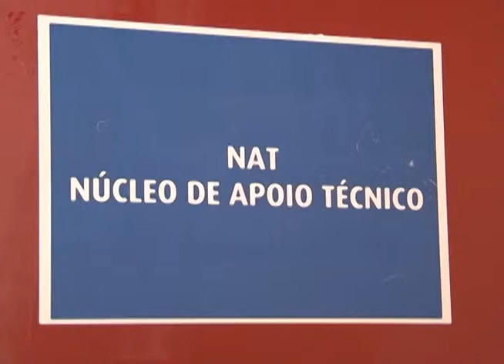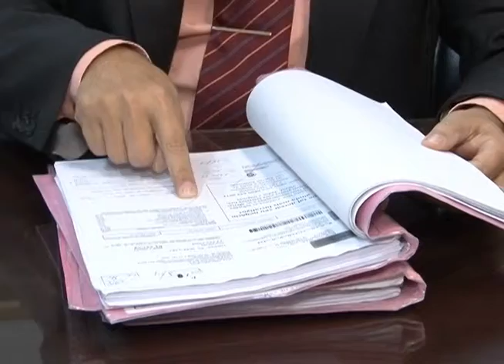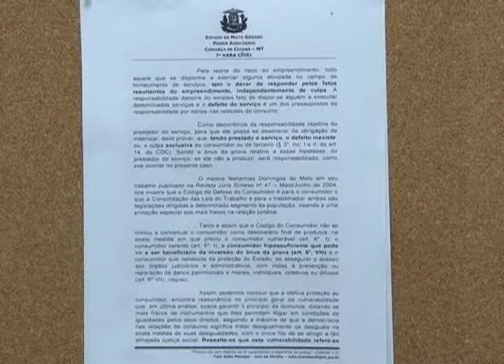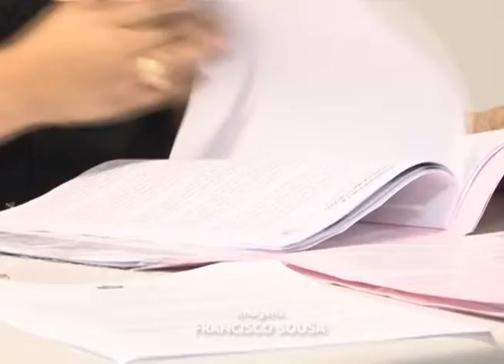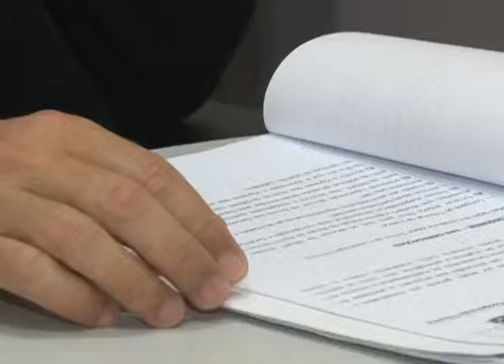EDICAO TV JUS N 530 13 06 2013)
Destaques:

- Shopping é condenado a indenizar cliente assaltada no estacionamento.

- Mais rapidez na solução de processos na área da saúde: Núcleo de Apoio Técnico será estendido às comarcas do interior.

- Lei Maria da Penha é tema de seminário. Número de violência contra mulher é alarmante.